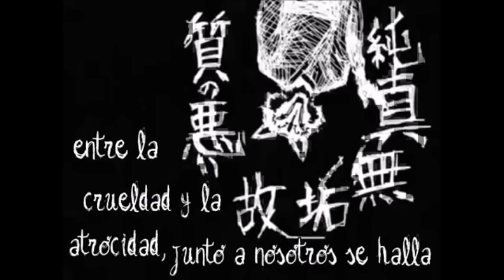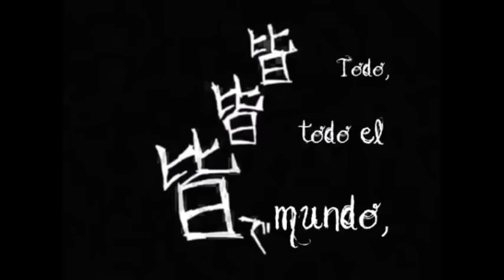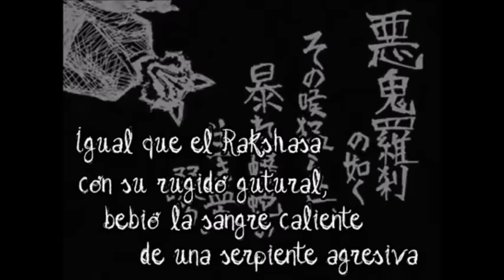【UTAUカバー】Musunde Hiraite Rasetsu to Mukuro【Sub Español】【Amekawa Hikaru】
Titulo Original: 結ンデ開イテ羅刹ト骸
Titulo Alternativo: Musunde Hiraite Rasetsu to Mukuro/Hold, Release; Rakshasa and Carcasses/Suelta, libera, Rakshasa y Cadáveres de Animal
Música & Letra: Hachi
Ilustración & PV: Hachi
UST: Anonymous62034
Mix: Krizz

A pesar de que el significado exacto puede ser abierto, el autor en su propio blog ha aclarado que la canción trata, de como la inocencia infantil puede convertirse en destructiva y malvada. A su vez, criticando la frialdad e indiferencia de los adultos ante estos hechos.

Bueno primero esto lo hice a la rapidita porque  quería probar el nuevo VB de Hikaru pero por desgracia suena demasiado parecido al primer VB que hice xD pero bueno...

Segundo se acerca Halloween y quiero hacer algo así como un especial con varias canciones raras, espeluznantes, bizarras, que de cuco por eso quiero que me den opciones porque me de flojerita buscar yo xD

Tercero se que nadie leyó esto así que bueno eso xD

P.D: Lore te robe el vídeo sorry xD